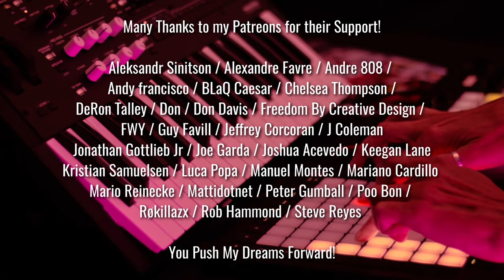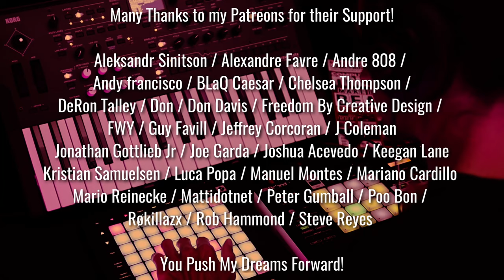Kiza / Progressive House with Roland Verselab MV-1 and Korg Wavestate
Hi Youtube!

In this Live, I decided to complement my Verselab MV-1 with the Korg Wavestate. The Wavestate is great for creating complex atmospheres and textures and it complements the samples I use on the MV-1. Vocals by IsAzul.

By the way, a quick hello to Computer Music Magazine, which gave me the opportunity to distribute an Exclusive version of my free chord pack. You can still get it in issue 326 of Computer Music and support this excellent magazine. @ComputerMusicMag

0:00 Intro
0:24 Verse 1
1:50 Chorus 1. MV-1 Live play with Launchpad
2:50 Bridge
4:45 Chorus 2. MV-1 Live play
5:22 Outro

The MV-1's Zencore engine supports the Launchpad Pro's aftertouch. For this part, I modified the original sound in Zenonology Pro to fine-tune the aftertouch response.

You can download my Launchpad MV-1 custom mode, as well as other modes more appropriate for the MC-707/101, on this page:

Don't hesitate to ask me any questions about the MV-1 in the comments 😉 See you soon for DAWless and Hybrid jams demos and live tutorials!

★ Roland MV-1 on Amazon
★ Novation Launchpad Pro mk3